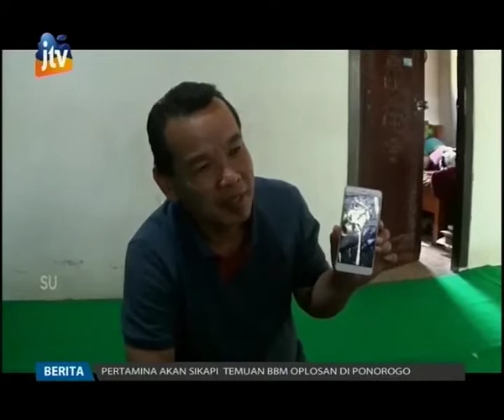Langsung Heboh, Penemuan Kerangka Manusia di Kebun Bambu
Kerangka manusia ditemukan di Perkebunan Bambu Milik Solikin, Dusun Cangkringan , Desa Sumberjo , Kecamatan Kandat , Kabupaten Kediri . Kerangka berupa tengkorak kepala dan tulang-belulang tersebut ditemukan oleh Marlin , pekerja yang tengah membersihkan dedaunan bambu kering.